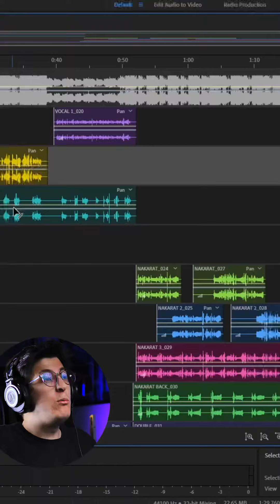15 DAKİKADA SIFIRDAN ŞARKI YAPMAK!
Yeni şarkı yaptım! Hemi de diss gibim bişey hahahaha

Yeni videomda bir beat bulup, söz yazıp sonrasında mix mastering yapıp hepsini kayda ve video çekimine alıyorum. Sonucunda çıkan şarkı ise 15dk da öğrenilecek bir iş için hiç fena olmadı ha ne dersiniz 😁😁

Bu şekilde daha fazla şarkı yapma videosu gelsin mi?? ❤️

@spunkram kanalından izleyebilirsiniz.